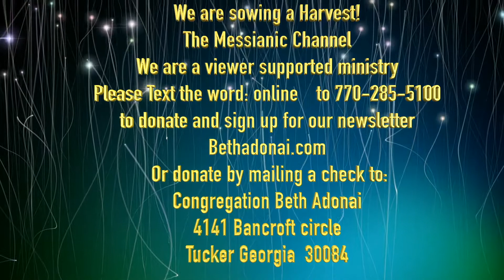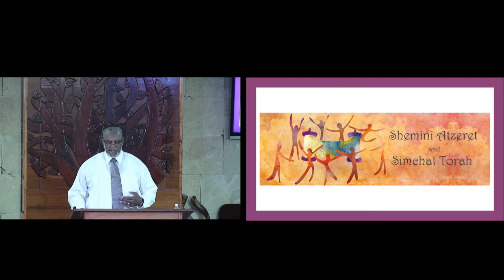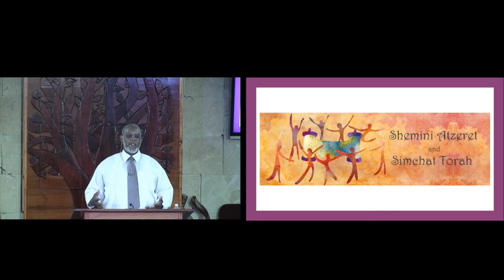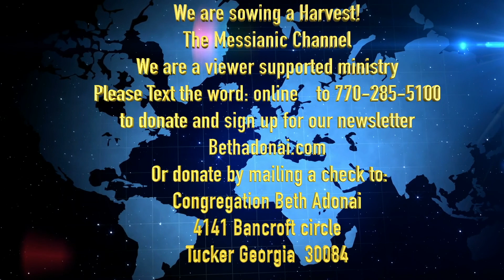Sukkot and Simchat Torah Part II